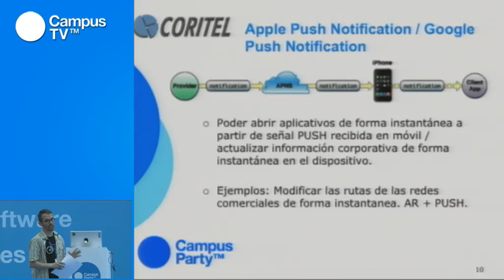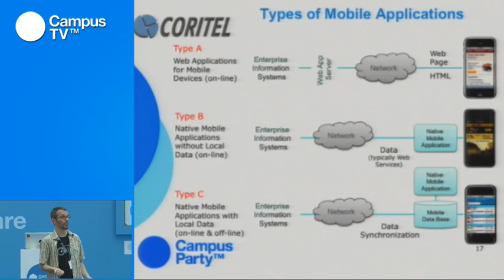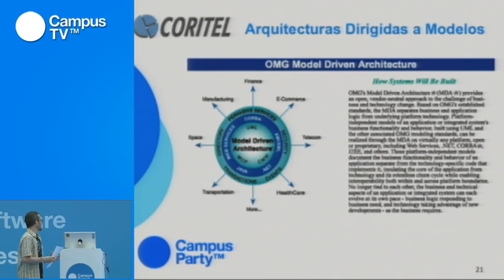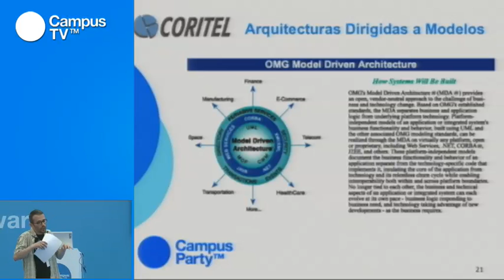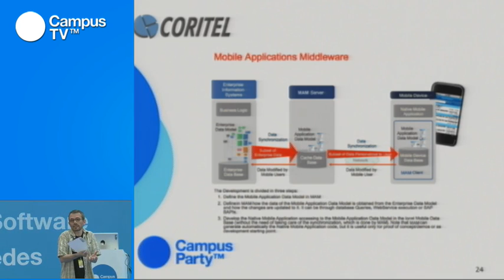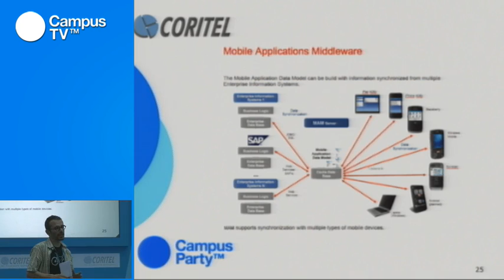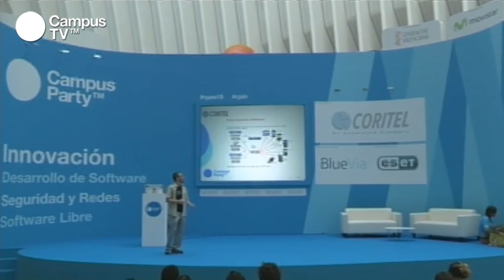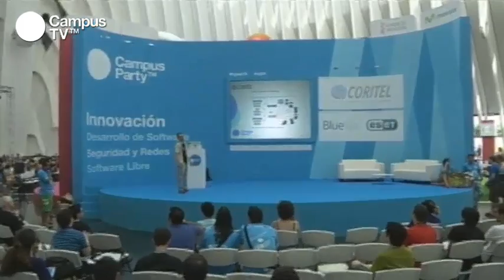CPES15 - Coritel (2/2)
Las técnicas de hacking e intrusión van más allá del uso de exploits, sofisticadas herramientas o el descubrimiento de complejas vulnerabilidades y vectores de ataque. La base del hacking es utilizar la lógica y el ingenio para manipular el conocimiento y la información. Al igual que un especialista de seguridad, se partirá de sencillas ideas y conocimientos básicos de las tecnologías para comprobar lo sencillo que resulta sobrepasar algunos de los sistemas actuales de seguridad